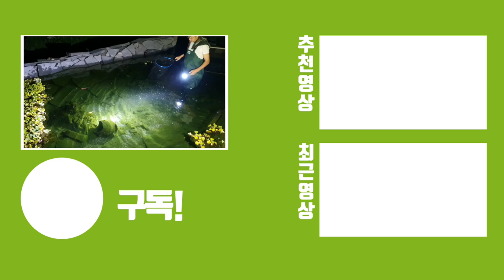멀리까지가서 결국 연못 털어서 배좀 채웠습니다ㅋㅋ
이번엔 잡아서 먹었습니다ㅋㅋㅋ